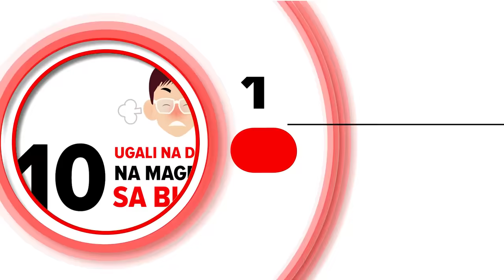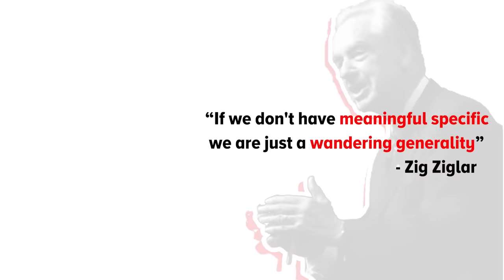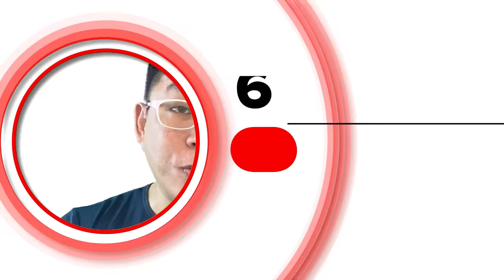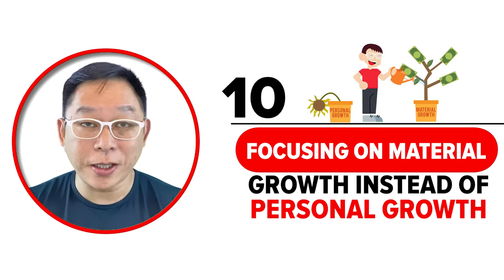BITAWAN MO NA! 10 UGALI na Nagpapahirap sa Buhay mo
Ang hirap na nga ng buhay, lalo pa nating pahihirapan kung hindi tayo gagawa ng solusyon. Isipin natin, ano ba ang mga bagay na nagpapahirap sa atin? Isa sa mga malaking contribution ng ating paghihirap ay ang pag-uugali. Kaya naman topic natin ngayon ay ang 10 ugali na magpapahirap sa buhay mo. Kaya kung ikaw ay hirap na sa buhay, I hope makatulong ito sayo na mapaginhawa ka sa pamamagitan ng pagbabago ng ating ugali.

Learn from all of our online courses today! Type the word ALL ACCESS or click this

00:00 Realization sa buhay na dapat mong malaman
00:39 Vision of Chinkee Tan
00:59 Minsang ugat ng paghihirap
01:22 #1 Ugali na nagpapahirap sa iyo
02:19 #2 Ugali na nagpapahirap sa iyo
02:57 #3 Ugali na nagpapahirap sa iyo
03:32 #4 Ugali na nagpapahirap sa iyo
04:11 #5 Ugali na nagpapahirap sa iyo
04:51 #6 Ugali na nagpapahirap sa iyo
05:25 #7 Ugali na nagpapahirap sa iyo
06:14 #8 Ugali na nagpapahirap sa iyo
06:46 #9 Ugali na nagpapahirap sa iyo
07:35 #10 Ugali na nagpapahirap sa iyo
08:52 Evaluate yourself
09:29 Action to take to improve yourself
10:06 Beauty of netflix of financial education
14:16 Acknowledgment